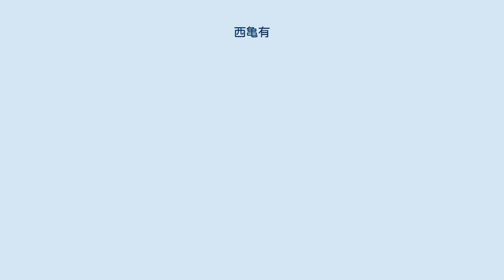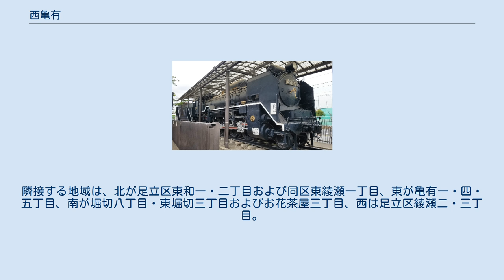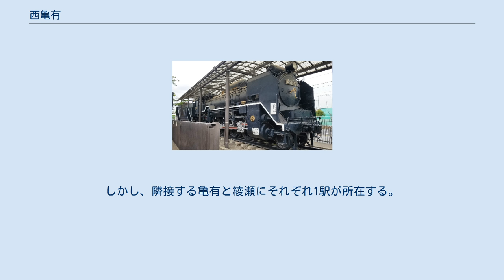西亀有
日本 」 東京都 」 葛飾区 」 西亀有 西亀有（にしかめあり）は、東京都葛飾区の地名。
現行行政町名は西亀有一丁目から四丁目。
郵便番号は、西亀有一・二丁目は124-0002（葛飾郵便局管区）、西亀有三・四丁目は125-0002（葛飾新宿郵便局管区）。
 葛飾区の西部、亀有駅と綾瀬駅の中間に位置する閑静な住宅市街地が広がる町である。
西亀有一・二・三丁目は常磐線南側に、西亀有二丁目の一部と西亀有四丁目は北側にまたがる。
隣接する地域は、北が足立区東和一・二丁目および同区東綾瀬一丁目、東が亀有一・四・五丁目、南が堀切八丁目・東堀切三丁目およびお花茶屋三丁目、西は足立区綾瀬二・三丁目。
 住宅地の地価は、2014年（平成26年）1月1日の公示地価によれば、西亀有3-41-2の地点で29万6000円/m2となっている。
 この一帯は1889年（明治22年）の町村制施行時点では大部分の区域が南葛飾郡亀青村大字砂原であった。
砂原は1932年（昭和7年）の葛飾区成立の際に砂原町となる。
その後、1965年（昭和40年）12月1日に住居表示により砂原町1、砂原町2、砂原町、亀有町1、上千葉町の区域が西亀有一-四丁目となった。
 東隣の亀有に由来。
 2017年（平成29年）12月1日現在の世帯数と人口は以下の通りである。
 西亀有地区の町域内に鉄道駅は存在しない。
しかし、隣接する亀有と綾瀬にそれぞれ1駅が所在する。
 上千葉砂原公園